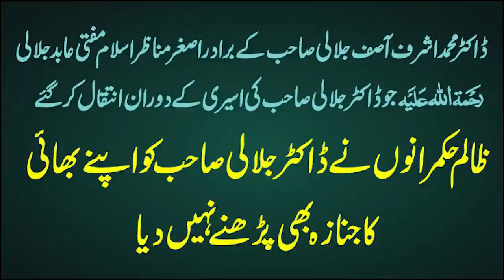Dr Ashraf Asif Jalali Ki Mufti Abid Jalali Ke Mizar Par Hazri | Moments Full of Tears | Riqat Angeez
Brother Of Dr Ashraf Asif Jalali Mufti Abid Jalali Ke Qabar Bhiki Shraif Par Hazri